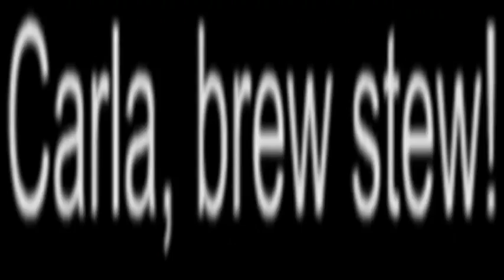The Third Rayman VideoPad Tennis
Like always. The old VideoPad, the new things.